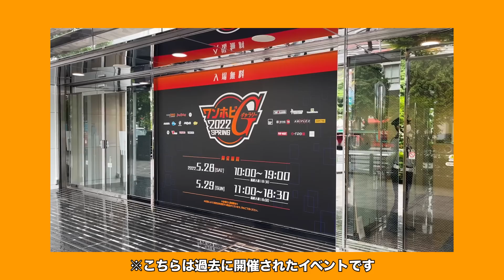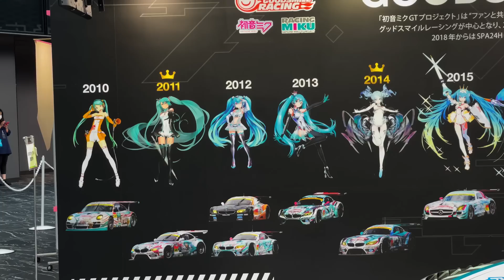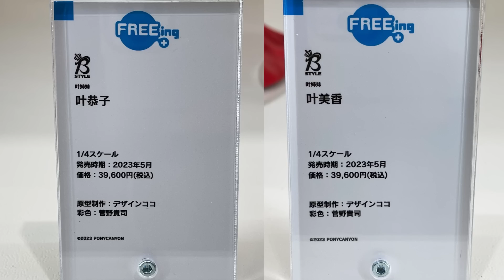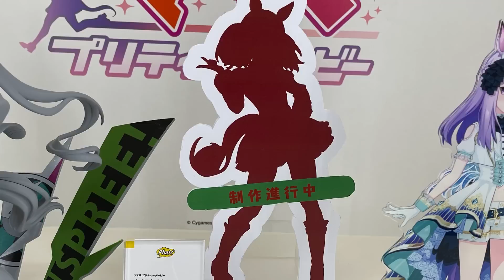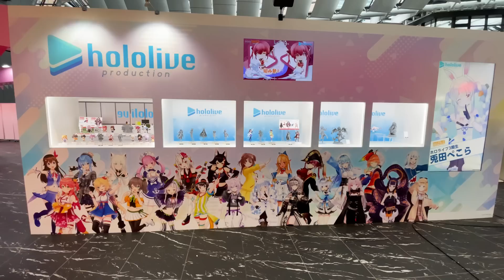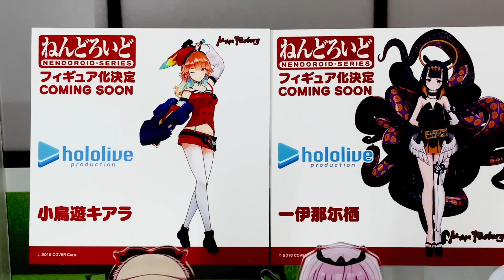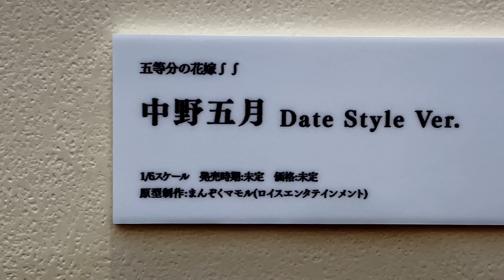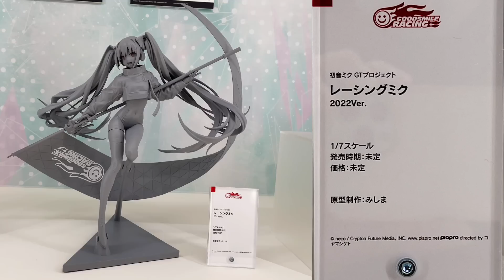スマイルフェス 新作ウマ娘が多数展示❤ツインターボ、オグリにライスまで！さらにホロライブ、五等分の花嫁、初音ミク、喜多川海夢、プリコネ他多数展示のフィギュアイベント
■スマイルフェス
開催日時：2022年8月6日（土）、7日（日） 10:00-19:00
会場：新宿住友ビル 三角広場（東京都新宿区⻄新宿2-6-1）
無料 /フリー入場
※混雑時は入場を制限する場合がございます。

■購入、予約出来るフィギュアはこちら
ダイワスカーレット
中野三玖 Date Style Ver.
初音ミク Rose Cage Ver.
ねんどろいど 初音ミク 15th Anniversary Ver.

■動画で使用しているBGM
・DOVA-SYNDROME